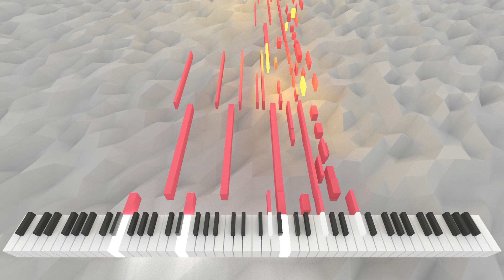Haemachates Somnialebam | AI Music